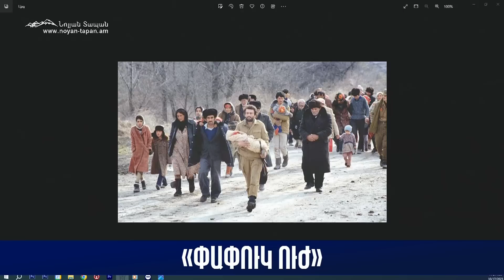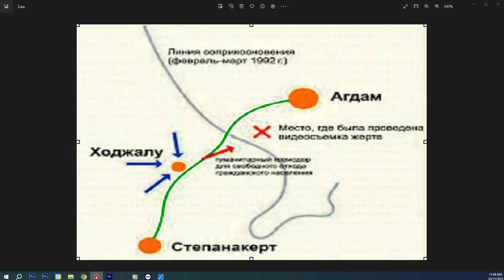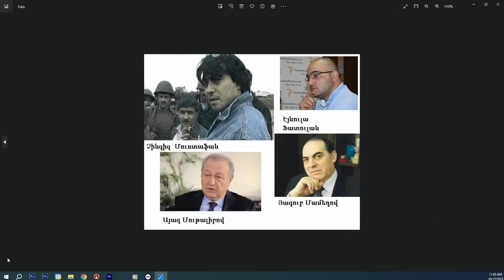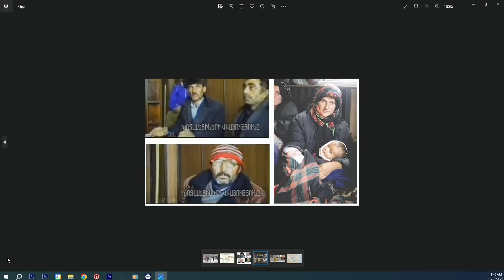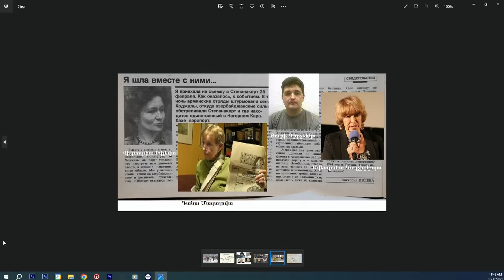«Խոջալուի» կեղծիքը կասկածի տակ է դնում հայության կենսունակությունը, իսկ մենք քարոզչական դաշտ չունենք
Նոյյան Տապան. «Փափուկ ուժ». բանախոս՝ տարածաշրջանային հարցերով փորձագետ, Ադրբեջանական ԽՍՀ-ից հայ փախստականների համագումարի համակարգող Մարիամ Ավագյան